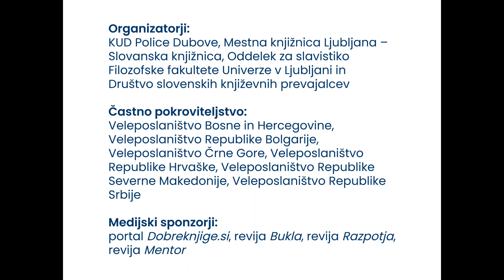Iztok Osojnik: Od kod izrašča pobuda Slovanski fokus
Zahod je slovanski svet vedno potiskal nekam ob stran in ga podcenjeval. Kot slovanska država lahko vzpostavimo most med Evropsko unijo in evropskimi kulturami ter ogromnim kulturnim prostorom, od koder v resnici prihaja ogromno zelo pomembnih pobud, tendenc, umetniških praks, literarnih izdelkov itn., ki so še kako zaznamovali zahodnih svet.

Izjava pesnika, pisatelja, esejista, komparativista, filozofa, antropologa, alpinista, slikarja, svetovnega popotnika in književnega prevajalca dr. Iztoka Osojnika.

Tiskovna konferenca o programu Slovanski fokus 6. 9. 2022.